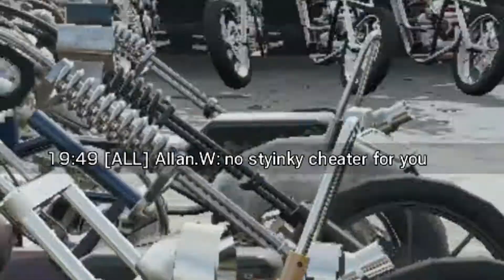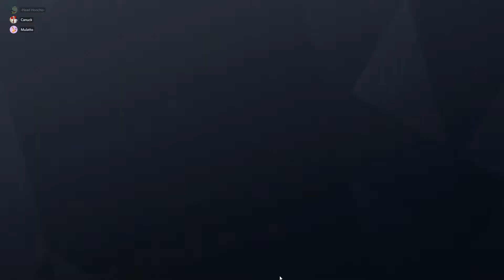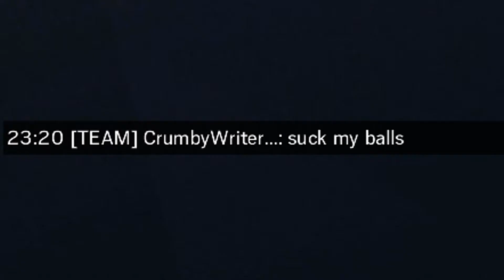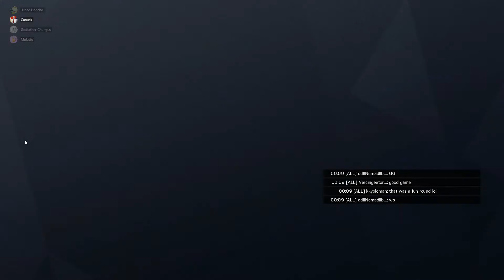Gingerbread men (RAINBOW SIX SIEGE)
●▬▬▬▬▬▬▬▬▬ஜ♋ஜ▬▬▬▬▬▬▬▬▬●
They should not have made the operators smile.
Side note, All hail the number generator, it will wipe away our sin

R6S-44
●▬▬▬▬▬▬▬▬ஜ⇂Links⇃ஜ▬▬▬▬▬▬▬▬●

●▬▬▬▬▬ஜ↡Friends by Colour↡ஜ▬▬▬▬▬●
≼▬Venom ● Purple▬≽
≼▬RecurveZ ● Red▬≽
≼▬Kira ● Orange▬≽
≼▬Mummerya ● Blue▬≽
≼▬Nomad ● Neon Green▬≽
≼▬Sushi ● Grey-Purple ▬≽
≼▬Gravity/DownwardSucc ● Grey ▬≽
≼▬Mavelion/Umbreon ● Yellow ▬≽
≼▬LOL/AfricanSmashers ● Dark Green ▬≽
≼▬Pequod ● Light Blue ▬≽